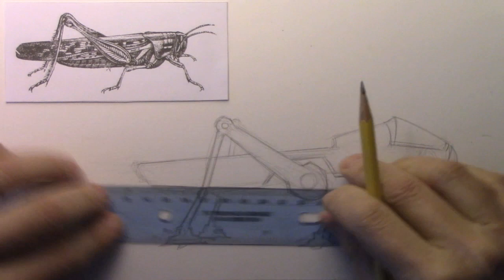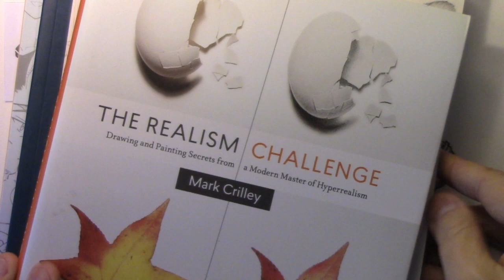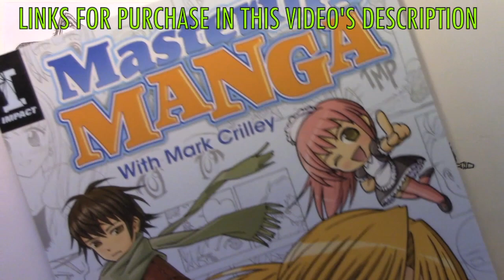Using Drawings/Photos for Inspiration